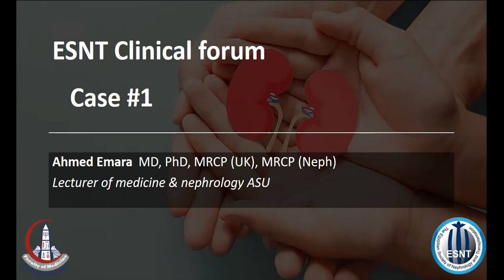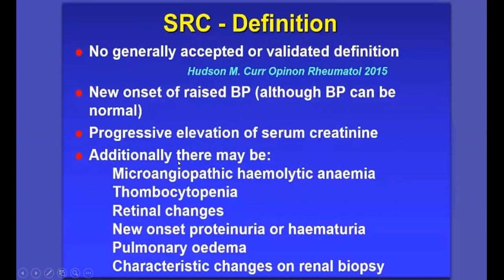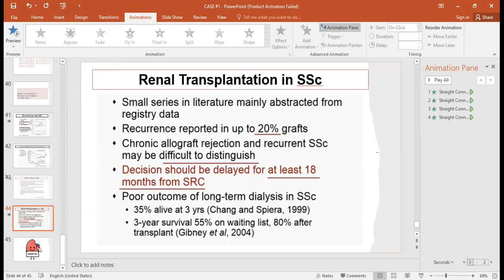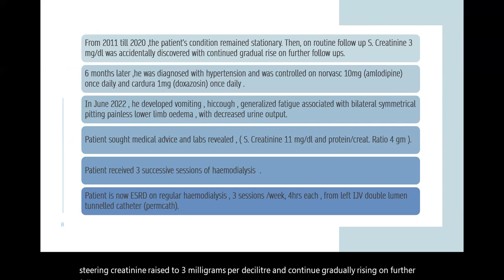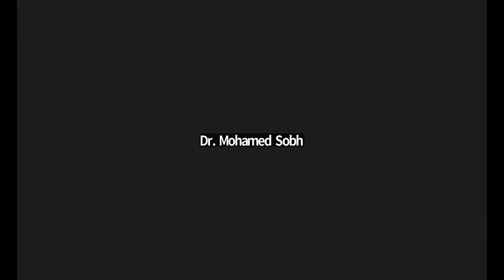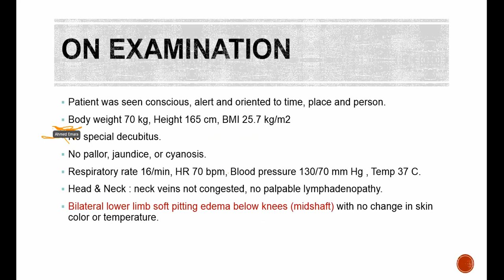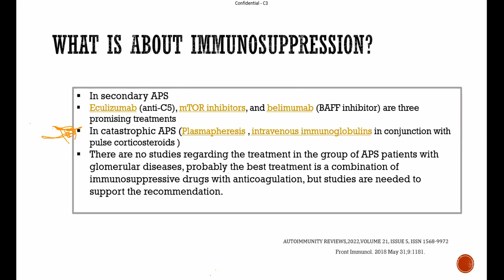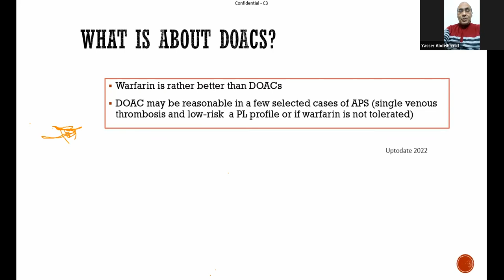ESNT Clinical Forum-Ain Shams University